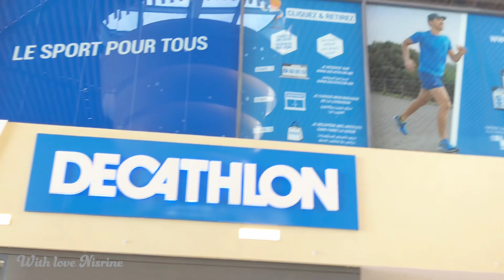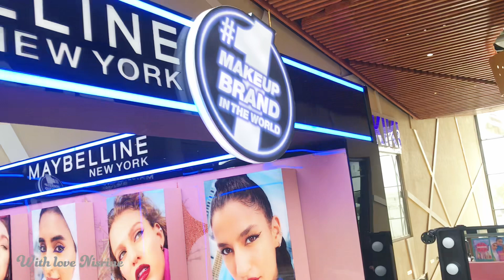درت لكم جولة فمارينامول بالدارالبيضاء😰واخا كنت عيانة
مرينا_مول_الدارالبيضاء#مارينا_كازا#الدارالبيضاء_كازابلانكا#